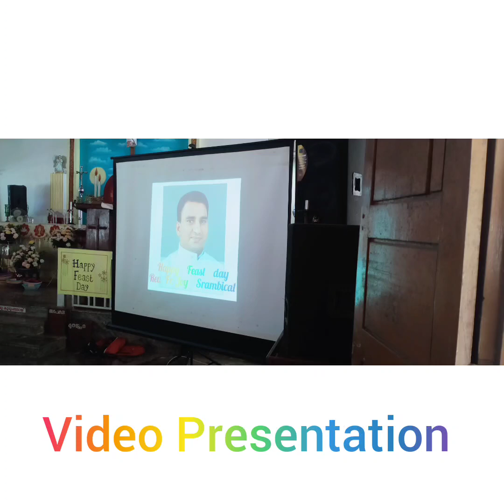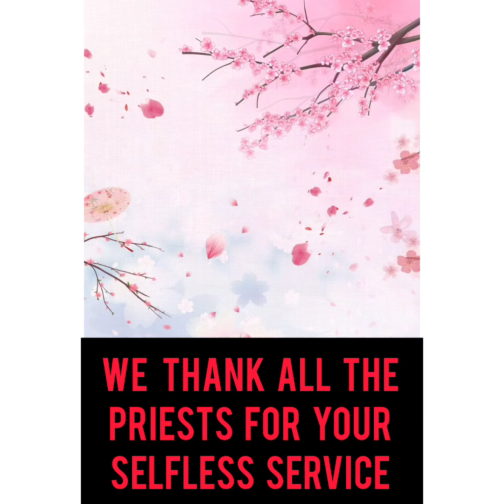Vianney Day Celebration...Japamala Rajni, Thuruthipuram Unit...